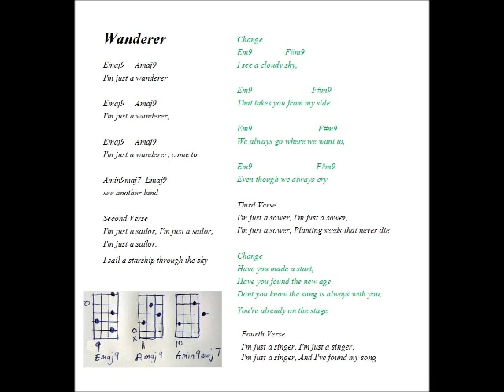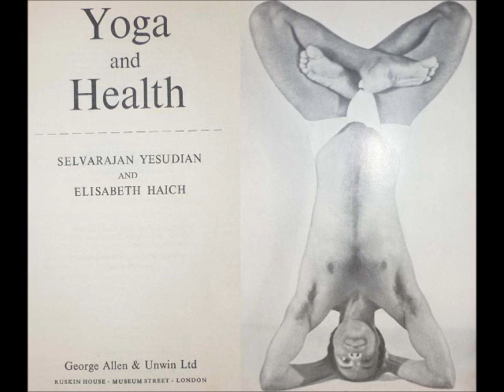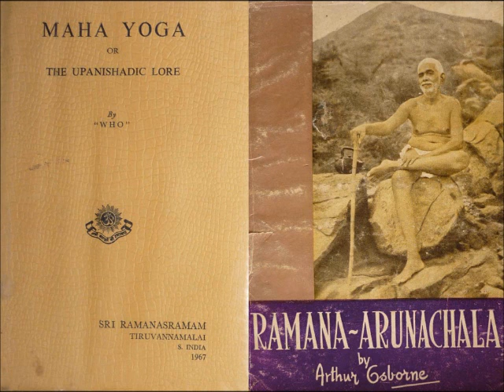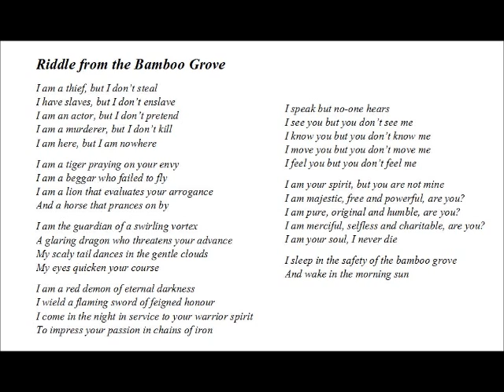Wanderer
I began recording with this song, when an amateur sound engineer invited me to have some fun recording. This evolved into sessions which shared the fun with young women coming back from the confest, who for the first time found their voices singing this song with me.

I never had a camera until about 2 years ago. These images are of a handful of tickets and brochures that I kept from my mystical sojourns in China and Japan. Images of the brown bear, and Tenninkyo gorge in Daisetsuzan National Park, tell of my close encounter there after the Hokkaido rainbow gathering and Ainu rituals. Read about this and more in what I wrote about My Japan journey on this link

Also included is a page from the yoga book I have held to since I was 17 ... and I needed to add support the vegan movement since I believe that in order to achieve our growing aspiration towards world peace and harmony we need to change from a carnivorous diet which leads to contention, to an herbivorous one which leads to peace. Today carnivorous food is poison for many of us.
 Lastly the faces of J. Newbrough, Madam Blavatsky, Annie Besant, A. P. Sinnet, Leadbeater, Meher Baba and Roerich, all which have played a part in finding our song of truth, are morphed into One in the Chapel of Mirrors. In a sense, the advent of Spiritualism in 1848 was swept to its peak during the channelling of Oahspe by Newbrough in 1881, which morphed into Theosophy, the "I Am" Foundation, and now, diversity and imagination. But Spiritualism still survives in Lily Dale, New York State, without its former capability of signs and miracles.
All books shown have added to my sense of reality.

You might like to read the poem at the end too.